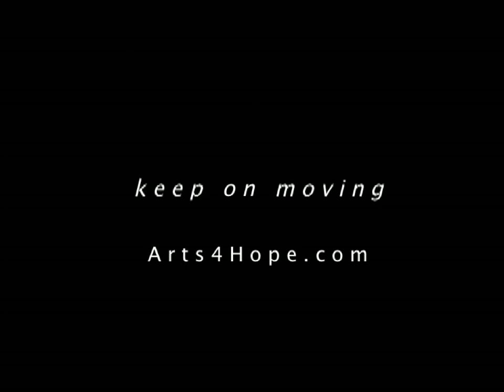Dancing Neurons Trailer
A Film by Dancer/Choreographer/Feldenkrais Practitioner Catrina Choate-Heretoiu & Filmmaker Bogdan Heretoiu, author of Evolutionary Exploration

Album: LUNA